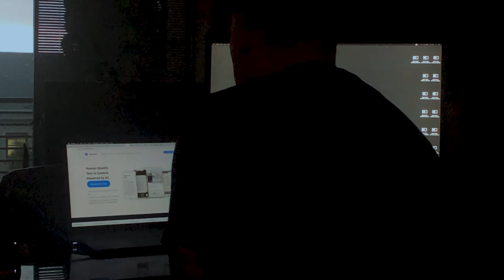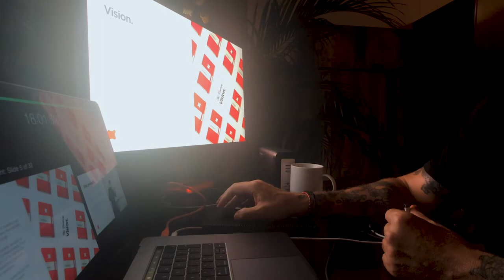Speechify, Fantasy NYC job & an old favourite daily inspiration site - Design Industry Update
This week I found an audiobook recording app called speechify, Fantasy post an Experience Director position in NYC via keynote and I share an old favourite daily inspiration site.

Stay cool!